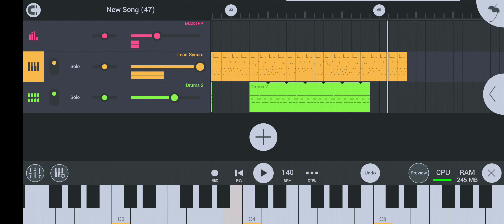FL studio song "Some sort of Depression appetite"